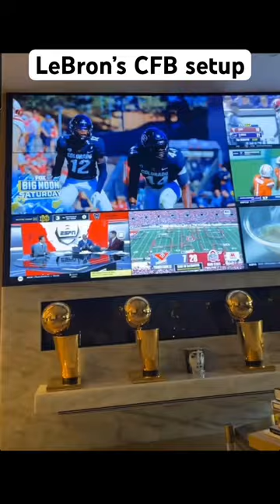LeBron’s got the dream screen setup 🔥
via kingjames/IG